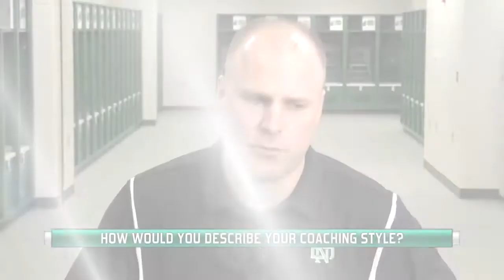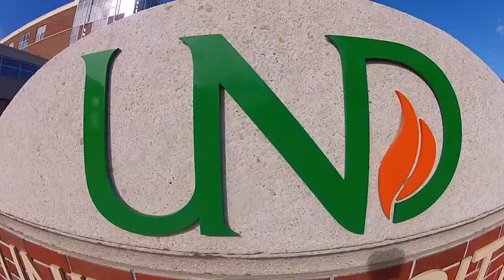Josh Kotelnicki, North Dakota football assistant coach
Josh Kotelnicki, a starting linebacker on UND's 2001 Division II national championship team, returned to his alma mater in 2008 as the team's special teams coordinator and linebackers coach and will take over as the team's defensive coordinator in 2013. He was elevated to his new post during this past spring and also serves as the team's assistant head coach.

It is the second stint as a member of UND's coaching staff for Kotelnicki, who served as a defensive assistant in 2004 and 2005, working with the outside linebackers.